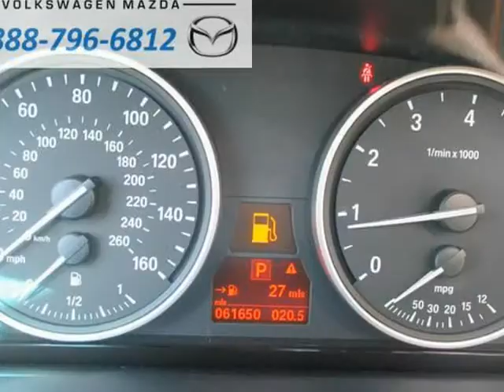2007 BMW X5 AWD 4dr 3.0si (TwinFalls, Idaho)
CLEAN AUTO CHECK AND AN ORIGINAL IDAHO SUV!!! RIDE IN POSH GERMAN LUXURY!!! CREAMY SAND BEIGE LEATHER INTERIOR!!! BMW has outdone itself with this wonderful 2007 BMW X5 and with these low miles at this price, it just doesn&#039;t get any better! New Car Test Drive said, &quot;...among the most powerful in the class while also being more fuel efficient. If sporting, on-pavement driving dynamics are the priority in a luxury SUV, the X5 is a great place to start...&quot; J.D. Power and...